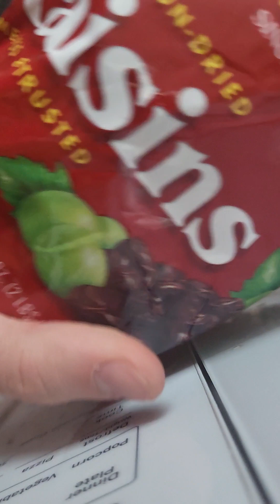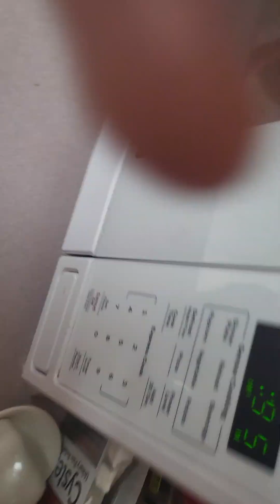Oatmeal 2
Once again we take a stunning journey into the world of scrumptious breakfast food.